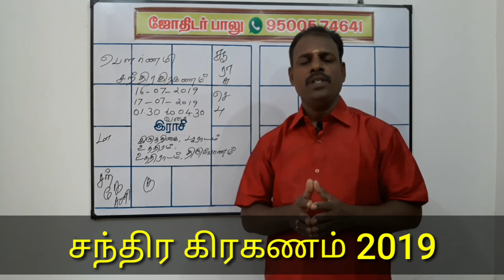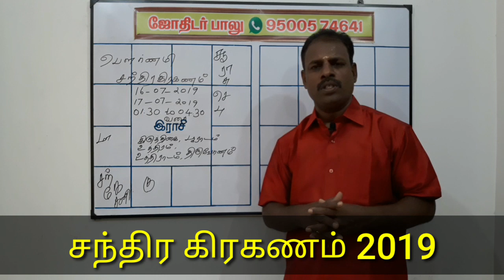Chandra kiraganam 2019 in Tamil,சந்திர கிரகணம் 2019 நேரம்,Chandra grahan 2019 dates and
chandra granam july 2019 in tamil language,Chandra kiraganam 2019 in Tamil time,Chandra grahanam July 2019, Chandra kiraganam, Chandra kranam 2019 in Tamil, Chandra kiraganam 2019 in Tamil,சந்திர கிரகணம் 2019,சந்திர கிரகணம் எப்போது,ஜோதிடர் பாலு,jothidar balu,சந்திர கிரகணம் கர்ப்பிணி பெண்கள், சந்திர கிராணம் 2019,சந்திர கிரகணம் என்றால் என்ன,சந்திர கிரகணம், சந்திர கிரகணம் 2019 நேரம்,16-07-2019,